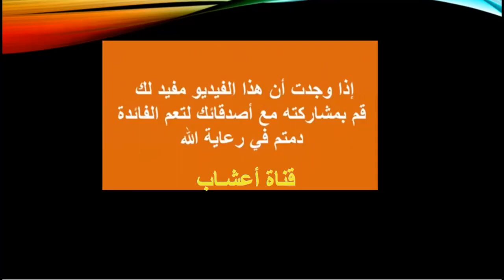محاذير وخطورة تناول دبس التمر، ماهي درجة آمان تناول التمر أو دبس التمر للمرأة الحامل؟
محاذير وخطورة تناول دبس التمر ، وماهي درجة آمان تناول التمر أو دبس التمر للمرأة الحامل ؟ المرأة_الحامل .
 فوائد دبس التمر ، و هل عنده فوائد مثل التمر نفسه، وهل يفقد فوائده بعد طبخه  او طحنه او ماشابه.. سنتحدث في هذا الفيديو بمقدمة سريعة حول التمر بشكل عام وخاصة لمرضى السكر ثم محتوى دبس التمر من العناصر الغذائية وفوائده  ثم  نستعرض بعض الأسئلة الشائعة حول دبس التمر مثل ما فوائد دبس التمر للأطفال والرضع.. وهل دبس التمر مفيد للرجيم أو للتسمين  وماهي فوائد دبس التمر مع الحليب؟ واخيرا لابد من الحديث عن درجة أمان استخدام دبس التمر ومحاذير استخدامه
دبس التمر، ويُسمّى أيضاً عسل التمر، ورُبّ التمر،  وهو شرابٌ ذو لونٍ بُنيّ داكن يُستخرج من أنواعٍ عديدةٍ من التمر، من أشهرها تمر الخلاص  ، والذي يتميّز بحلاوته المتوسطة،  ويُعدُّ دبس التمر من أكثر منتجات التمر شيوعاً خاصّةً في دول الخليج،  كما أنَّه يُعدُّ خياراً جيداً كبديلٍ صحيّ عن المُحليّات السائلة.